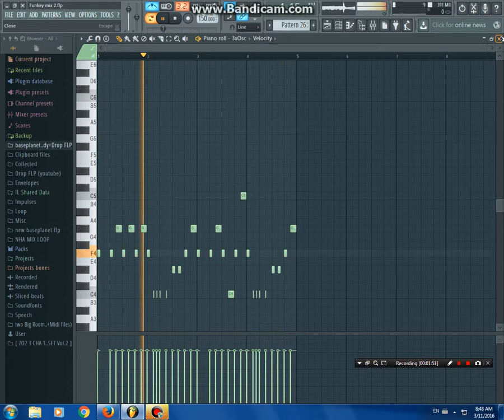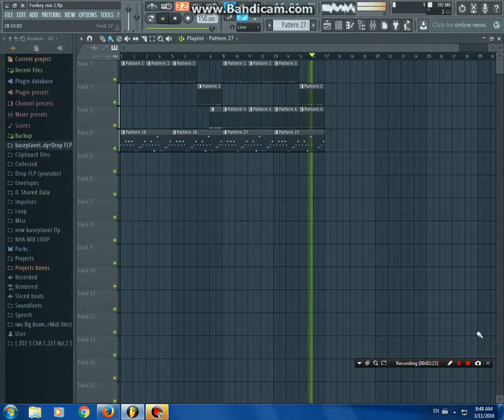Khmer Producer #1 - How to make melody​​ || របៀបធ្វើ​ MIDI